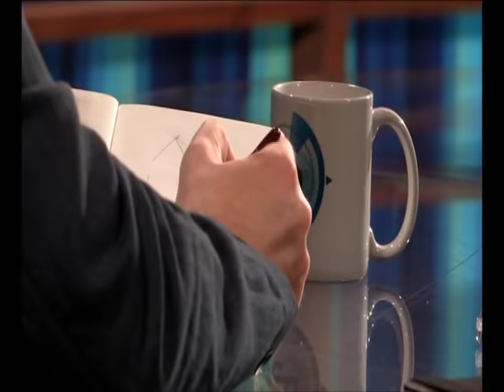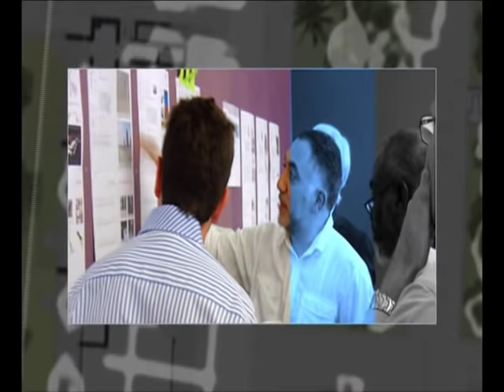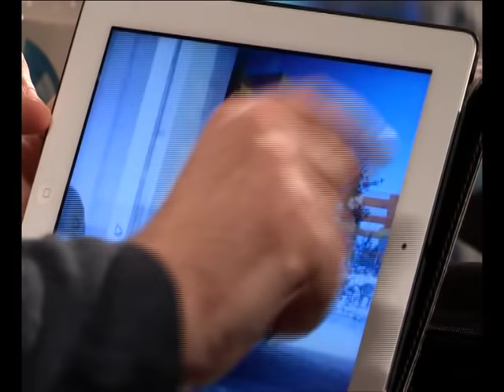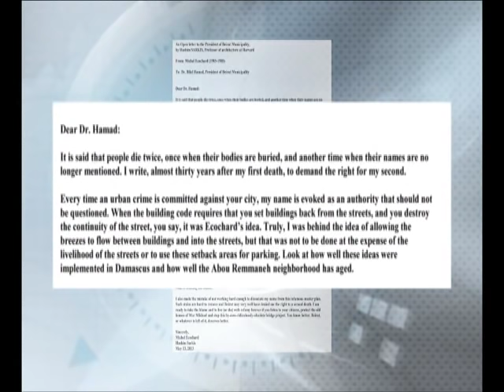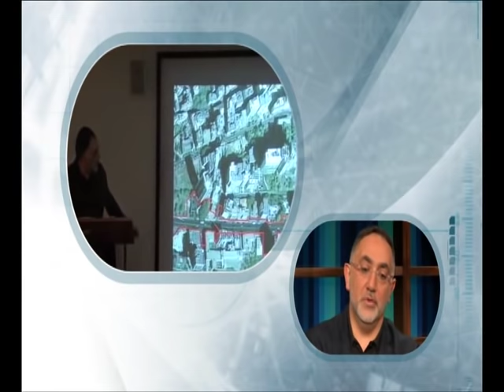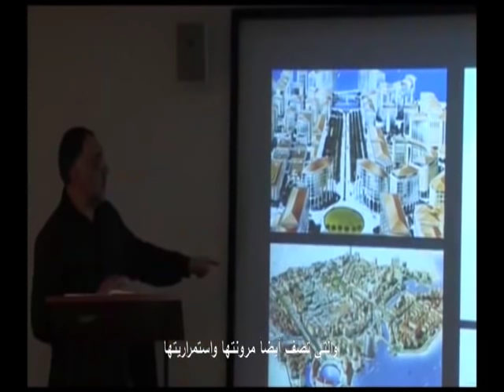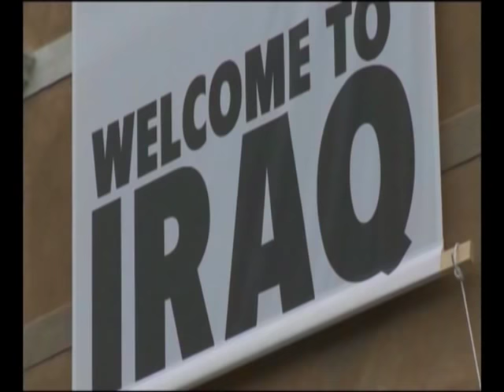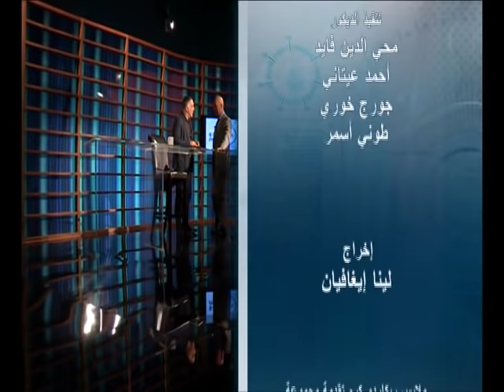Hashim Sarkis | مع ريكاردو كرم - مقابلة مع هاشم سركيس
هاشم سركيس بروفسور لبناني، يشغل منذ العام ٢٠١٥ منصب عميد كليّة الهندسة المعمارية والتخطيط في "معهد ماساتشوستس للتّكنولوجيا". تولى منصب بروفسور "الآغاخان" لهندسة المناظر الطبيعية في "جامعة هارفرد"، وهو كبير المهندسين المعماريين في شركته "استوديوهات هاشم سركيس" التي أسسها عام ١٩٩٨. حاز على جوائز تكريمية عدة في مهرجانات الهندسة المعمارية بما فيها "بينالي" البندقية.

Hashim Sarkis, born in 1964, is a Lebanese architect and author. Since 2015, he has been Dean of the School of Architecture and Planning at the Massachusetts Institute of Technology. He established his own practice Hashim Sarkis Studios in 1998, with offices in Cambridge, Massachusetts and Beirut, Lebanon. He is the author of several books and articles. Sarkis has served on several international juries including presiding over the Venice Architecture Biennale Jury in 2016 and the Middle East and Africa Holcim Awards jury in 2012.